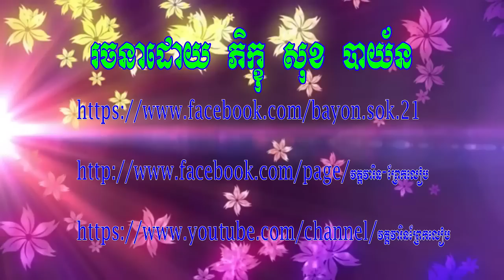ធម្មនិយាម ៣០ប្រការ | Dhamak Niyeam 30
ធម្មនិយាម៣០ប្រការ របស់ព្រះសម្មាសម្ពុទ្ធគ្រប់ៗព្រះអង្គ។
សូមអនុមោទនាស្តាប់ដោយសេចក្តីជ្រះថ្លា!